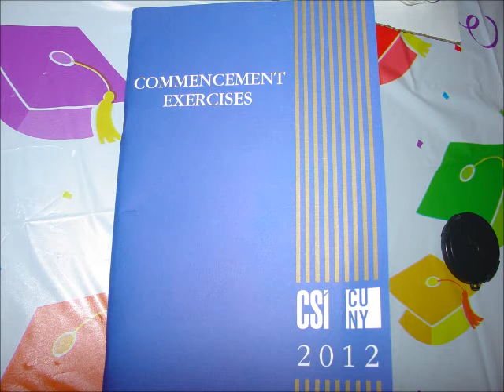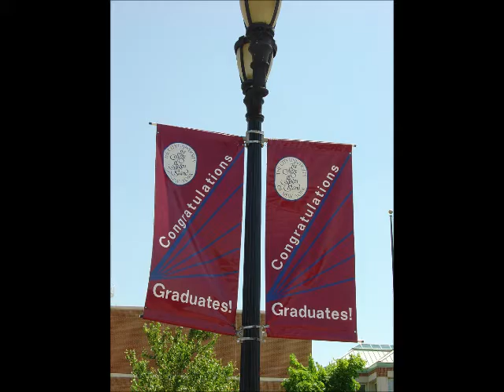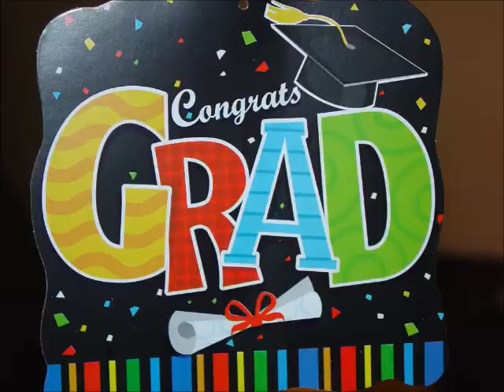Mazal Graduation 2012.wmv